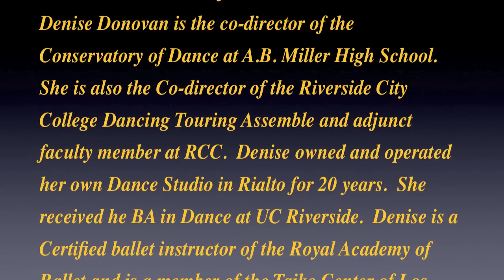Denise Donovan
taps and tubes
rhythm & music for int dancers